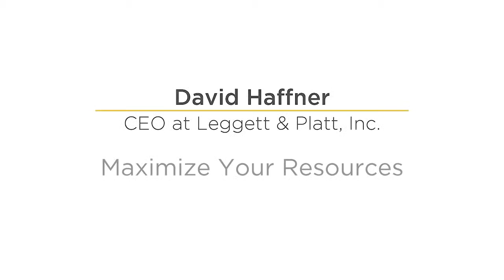MAXIMIZE YOUR RESOURCES: David Haffner's Advice for Students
"REMEMBER, IT SEEMS LIKE AN ETERNITY, BUT IF YOU'RE ON A FOUR-YEAR PROGRAM, IT'S REALLY ONLY 36 MONTHS."

As part of the University of Missouri Trulaske College of Business Centennial Interview Series, David Haffner, CEO of Leggett & Platt, advises students on how to allocate their limited time while in school.